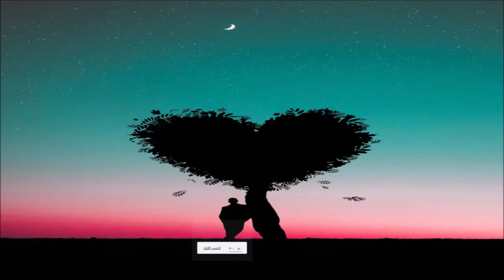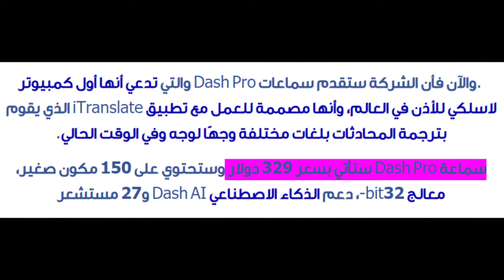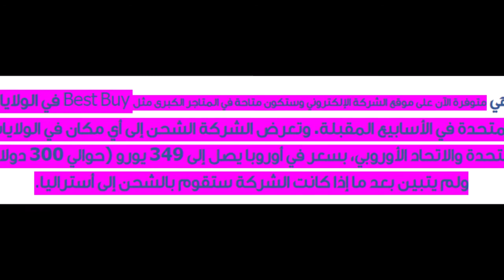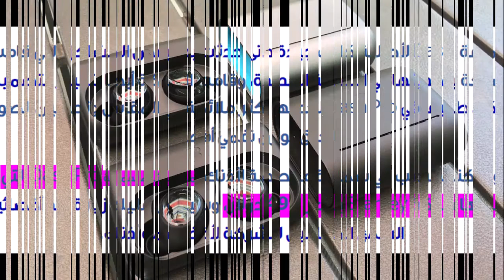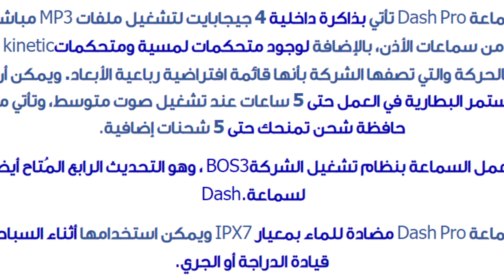Bragi تطلق سماعات Dash Pro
Vicky